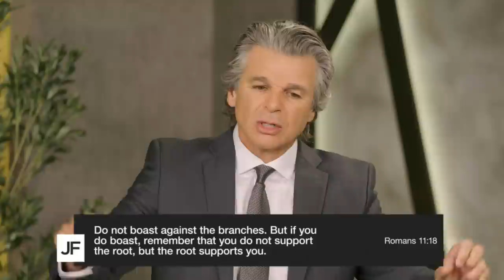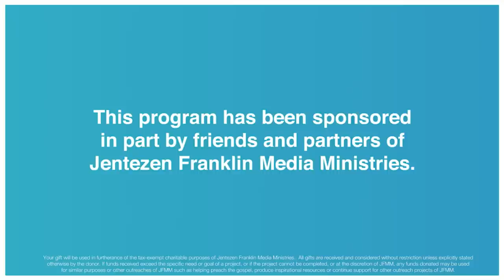The Secret to Being Blessed | Jentezen Franklin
This is "The Secret to Being Blessed". When a church, nation, or individual chooses to bless Israel, a supernatural blessing comes back on that church, nation, or individual (Genesis 12:3). God
is watching every church, every nation, and every individual to see how they treat Israel because the way we treat Israel affects the way God treats us.